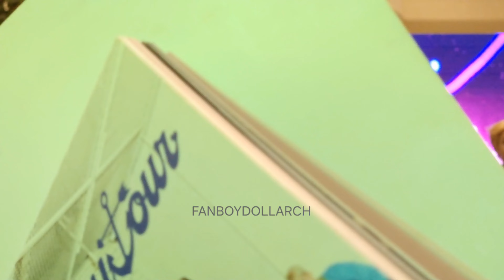SALAMAT - HORI7ON Fancam - 240317 - The LUCKY Fan Signing Event SM Sto Tomas Batangas FanBoyDollArch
SALAMAT - HORI7ON Fancam - 240317  - The LUCKY Fan Signing Event, SM Sto Tomas Batangas - Fan Boy Doll Arch

fbdaperf fbdaperfHORI7ON